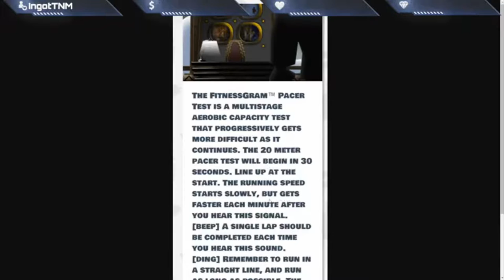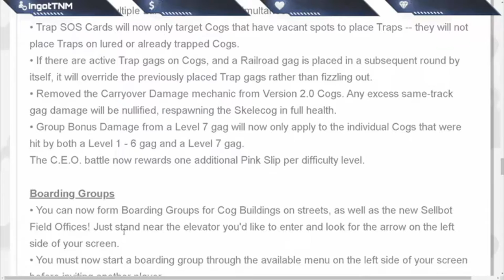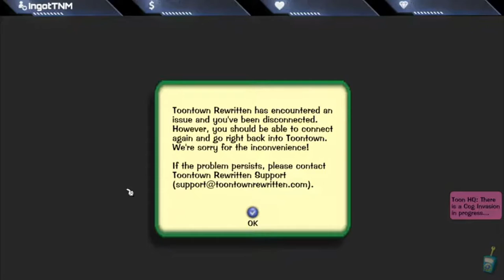The Fitness Gram Pacer Test | Toontown Rewritten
Chapters:
0:00 Waiting for Field Offices
3:34 IT'S OUT